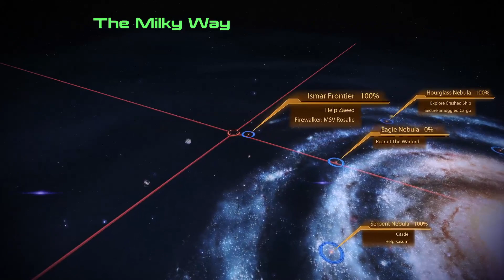Mass Effect LE2 - The Price of Revenge - Part 25 - Non Commentary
Mass Effect LE2 - The Price of Revenge - Part 25

Join me and Shepard on this modded franchise challenge through the galaxy!

The following challenges are;
Insanity difficulty
Adept Power
Any % run (at least close to 100%)

Credit where credit is due (Mod list);
One Probe All Resources

About the game: You take the role of Commander Shepard and lead an elite team on mission through the galaxy to save civilization from an ancient sentient threat.